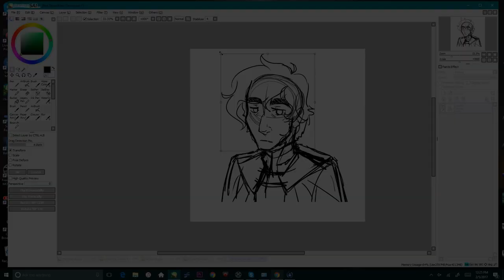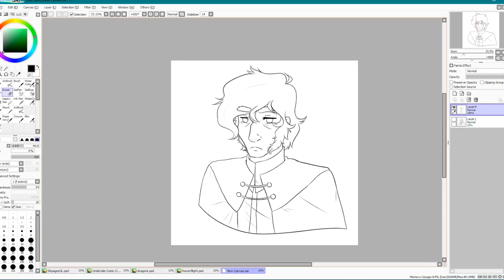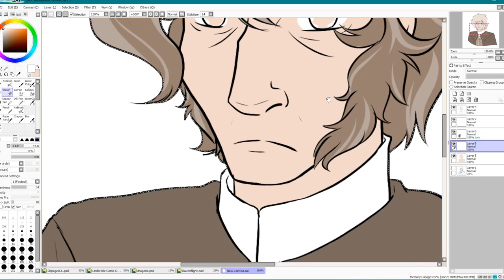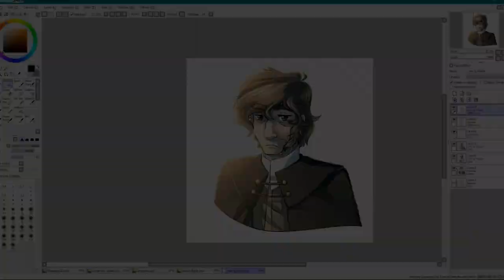Minister - Speedpaint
This is a commission from Away-For-The-Night!

Character is Edward!

Hope you like it! I don't normally do headshot speedpaints, but this one was still fun. :)

Song: Russian - Caravan Palace
Program: Photoshop Cs5/Paint Tool SAI
Used: Wacom Intuos5 Tablet
Deviantart: Riverspirit456
Recorded With: QuickTime Player
Editted With: Imovie